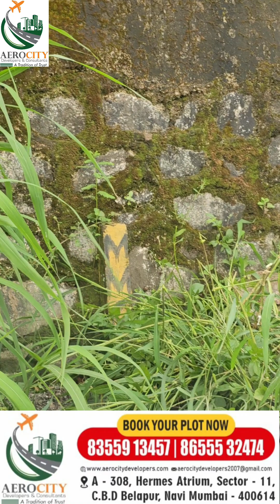BELONDKHAR 55/2, GOVERNMENT SURVEY DONE AND POSSESSION HANDED OVER WITH WALL FENCING BY AEROCITY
Our hard efforts to handover the complete plot of 36.70 in Belondkhar survey no 55/2 with proper Government survey and wall fencing has finally been successful.We not only involved in registration process but we stood till the handing over the plot and other legal procedures completion.Happy for the customer and thanks for keeping trust on us🙏

Office address :- A -308 ,Hermes Atrium, Sector - 11,C.B.D Belapur, Navi Mumbai - 400614.